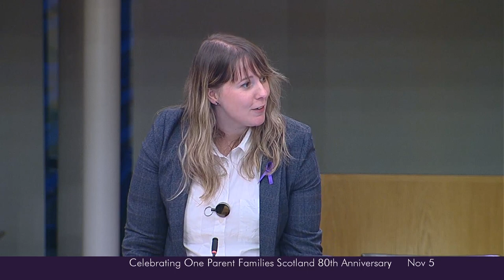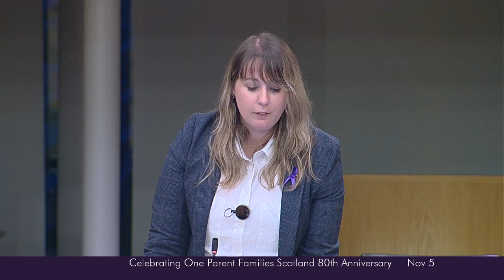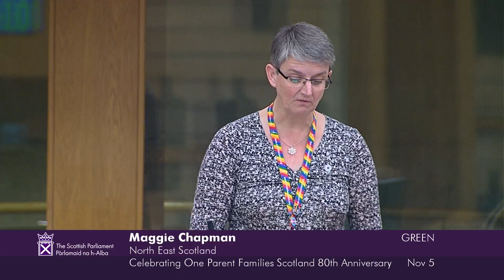Members' Business: Celebrating One Parent Families Scotland 80th Anniversary - 5 November 2024